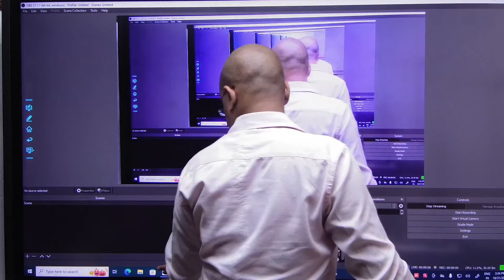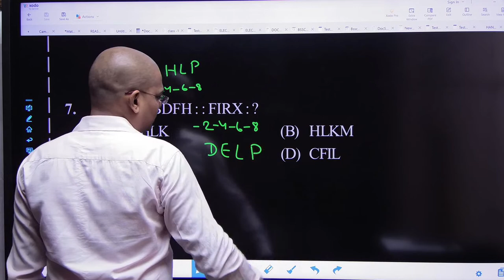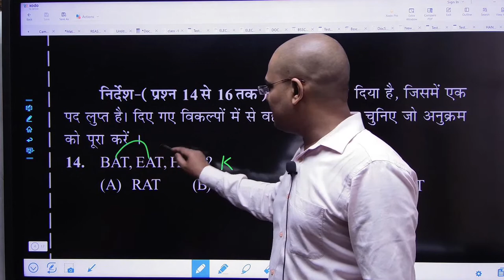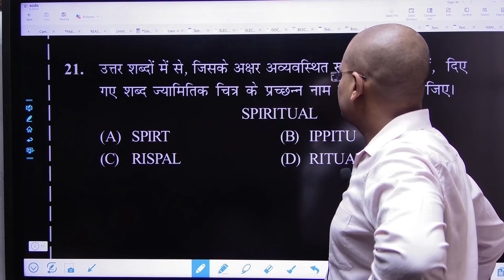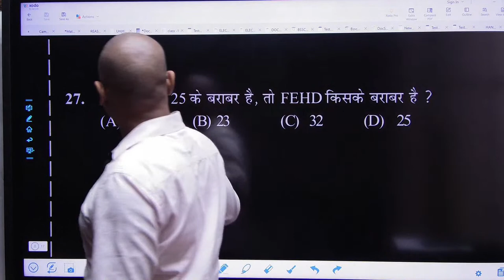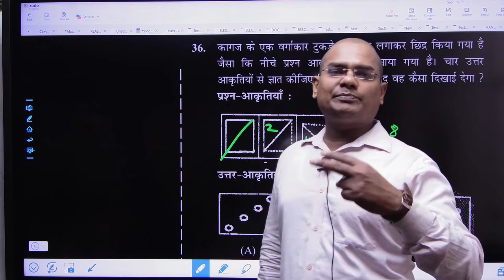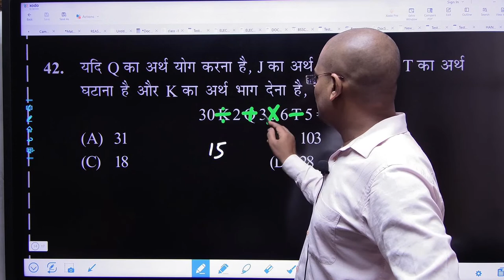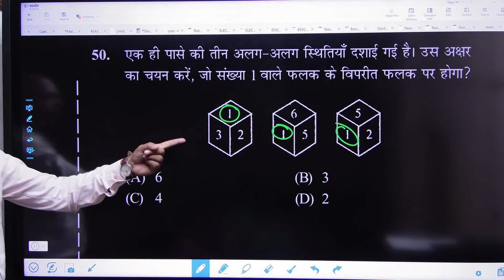BSSC REASONING TEST 15